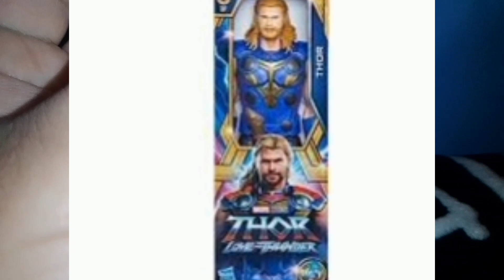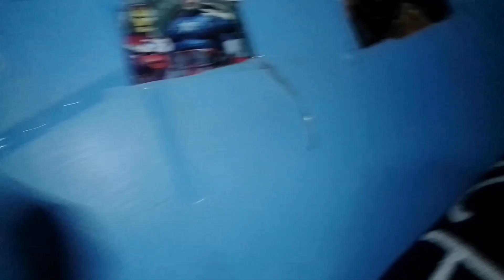Review Thor Titan hero series